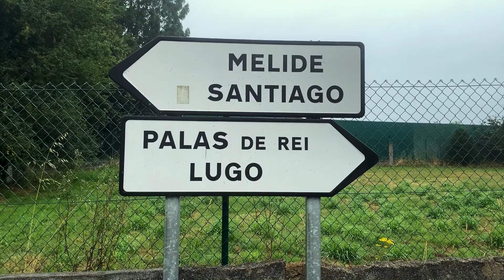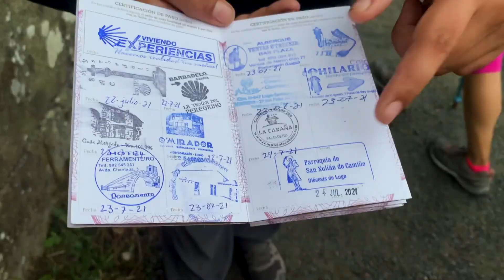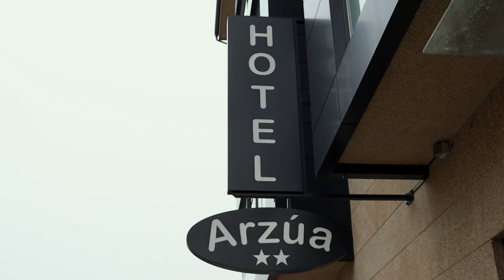Camino de Santiago - Palas de Rei a Arzua (Ep 4)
Esta serie se estará publicando todos los jueves a las 7:00 PM (Hora del Caribe).

Episodio sobre el recorrido y experiencias desde Palas del Rei a Arzúa.

El Camino de Santiago de Compostela no es solo una ruta, sino la denominación que recibe un conjunto de rutas o caminos de Peregrinación Cristiana y, de origen medieval, que te llevan hasta la Tumba de Santiago el Mayor, es decir, hasta la Tumba del Apóstol Santiago situada en la Catedral de Santiago de Compostela. Históricamente siempre se ha conocido como Camino de Santiago el itinerario que parte de los Pirineos y finaliza en la capital de Galicia, Santiago de Compostela. Este itinerario recibe, a día de hoy, el nombre de Camino de Santiago Francés o Camino Francés. El término "Camino de Santiago", se utiliza a día de hoy para referirse a todas las Rutas Jacobeas existentes.

Esta serie es presentada por un grupo de peregrinos de Puerto Rico que realizaron la ruta desde Sarria hasta Santiago de Compostela.